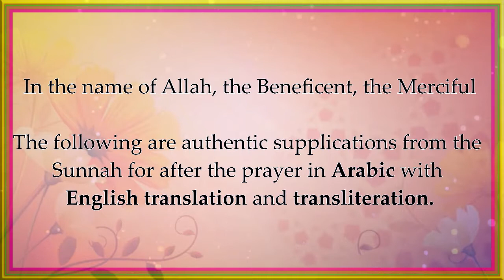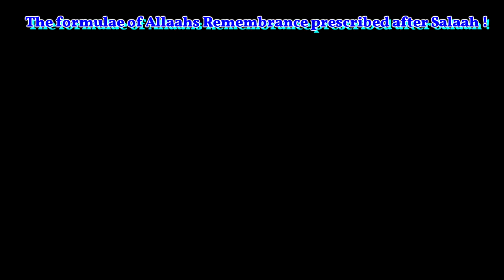Allaah’s Remembrance Prescribed after Salah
Assalam alakom wa rahmatullahi wa barakatu my dear brothers and sisters in Islam and humanity.
I would like to share with you some videos of some daily adhkhar to recite after each salat. To make it accessible to anyone who visits this page the text contains Arabic, English and transliteration of the text for your ease. May Allah accept it from me and reward you for seeking to learn this beautiful sunnah
Amin